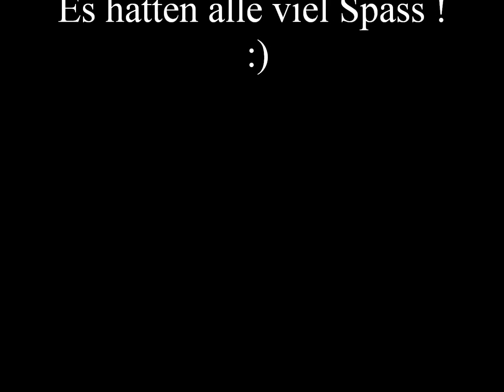Bauernballett beim Kostümball des CCS im März 2014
Die Männertanzgruppe des CCS gibt wieder Alles !! Bauernballett in der 34. Session

Wer mich ganz kostenfrei unterstützen will, der verwendet für seine Amazon-Einkäufe einfach diesen Link. Einfach anklicken und los shoppen - Amazon "merkt" sich den

Gopro Hero 4 Silver
Gopro Hero 4 Black
Stativ und Selfiestick
leichtes Stativ
4K Camcorder Video Kamera

▬ Social Media ▬▬▬▬▬▬▬▬▬▬▬▬▬▬▬